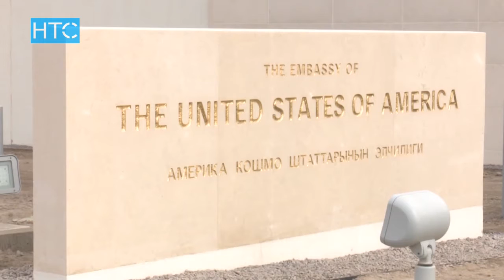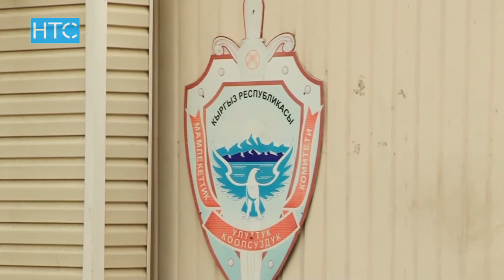Дипмиссии опасаются терактов в Кыргызстане / 10.10.16 / НТС